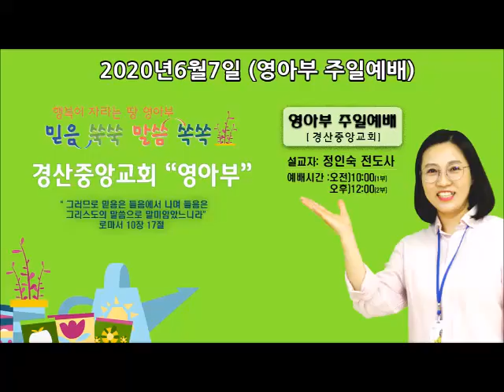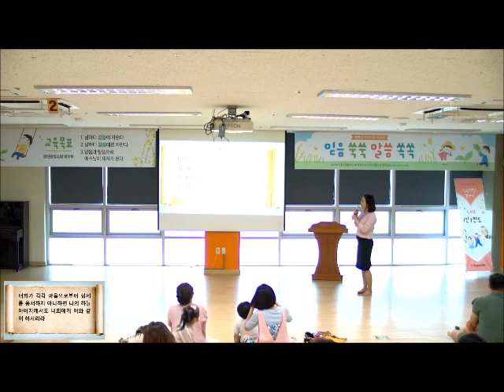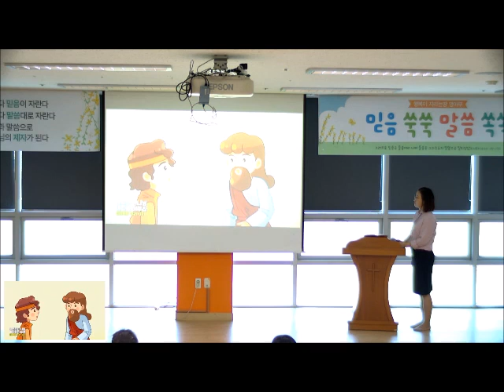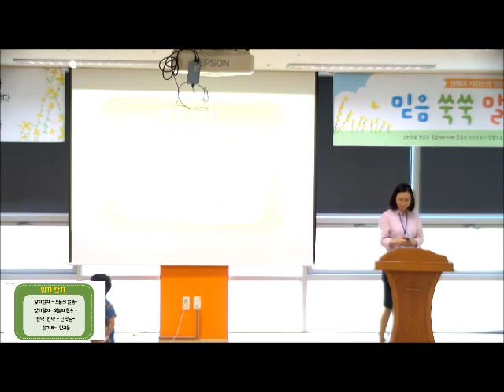[경산중앙교회 영아부]하나님 나라2과 용서하라고 말씀하셨어요/정인숙 전도사